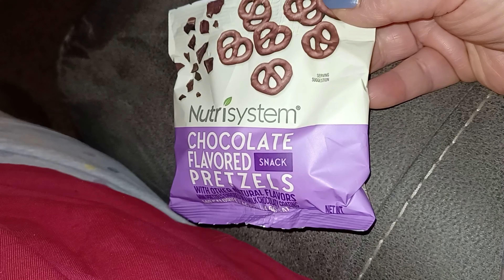What I Ate on NUTRISYSTEM on 3-15-2022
Snail Mail:
Kim Maness

Instant Pot Accessories:
3-Quart Instant Pot
6-Quart Instant Pot
8-Quart Instant Pot
3-Quart Stainless Inner Pot
6-Quart Stainless Inner Pot